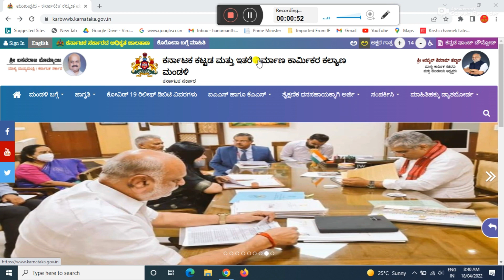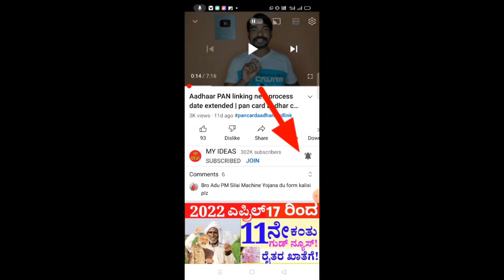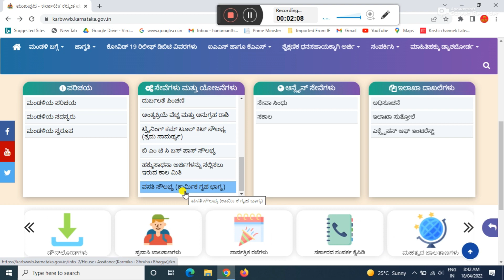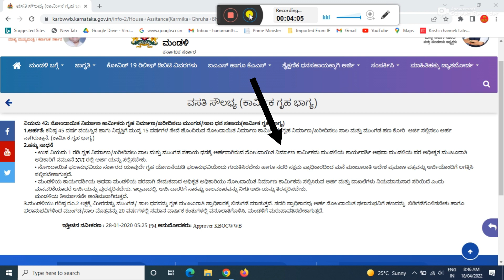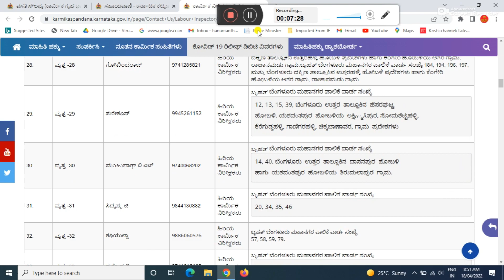labour card latest news/ ಲೇಬರ್ ಕಾರ್ಡ್ ಇದ್ದವರಿಗೆ ಕಾರ್ಮಿಕ ಗೃಹ ಭಾಗ್ಯ ಅಥವಾ ವಸತಿ ಸೌಲಭ್ಯ/ labour card news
GEAR USED:
1. Mic
2. DRL-18H Ring Light
3. Tripod
4. High Quality Green Screen
5. Wallpaper

More:-

                                                           ವಂದೇ  ಮಾತರಂ ".